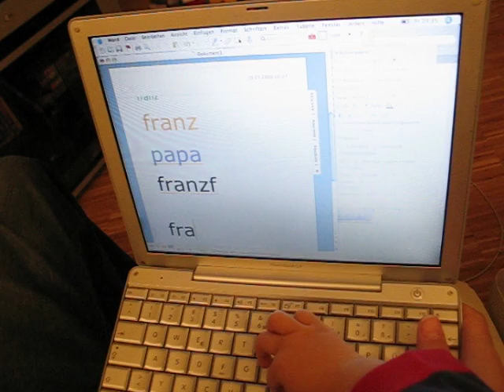F.R.A.N.Z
franzi escrevendo seu nome